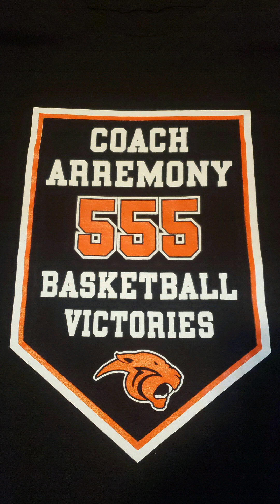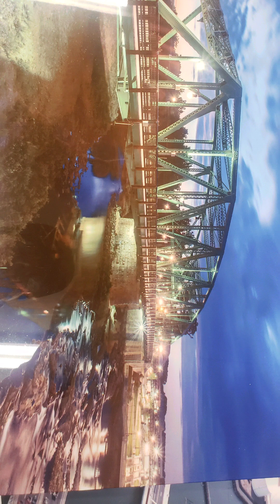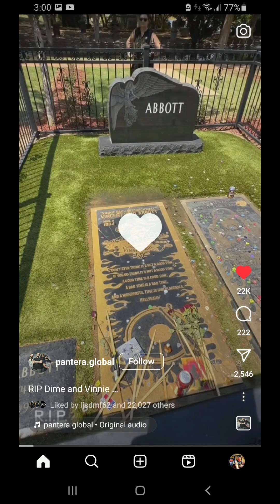Patience Cover Acoustic - Kyle Wright Jamz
Guns & Roses Acoustic Version of : Patience Covered by Kyle Wright 2021 .
Timing Is Everything ! Go Live your life, and make sure to Encourage Someone Today! You never know how you'll effect someone and their life / Future ! Live for Love and Go Get what you Dream about !